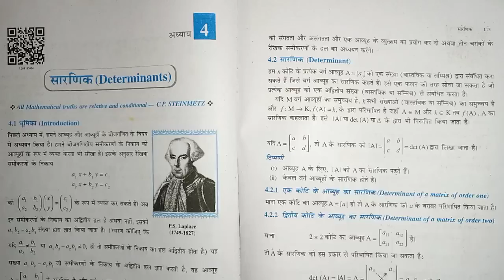ऐसे हल करो exam में समय बचेगा Class 12 math chapter 4 exercise 4.5 question 10 to 13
Class 12 math chapter 4 exercise 4.5 का सबसे आसान तरीका